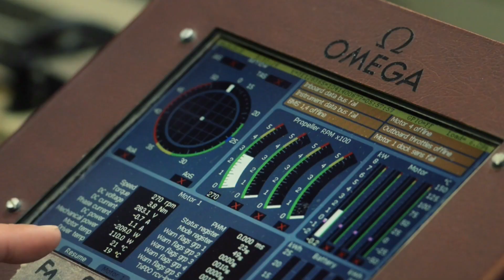OMEGA x Solar Impulse: From the Moon to the Sun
In the 1960s, OMEGA and the rest of the world looked to the Moon. The first lunar landing has been described as mankind’s greatest technological achievement. More than 50 years later, priorities have changed and OMEGA and its Solar Impulse partners have successfully tapped into the power of the sun to address our planet’s pending ecological crisis.